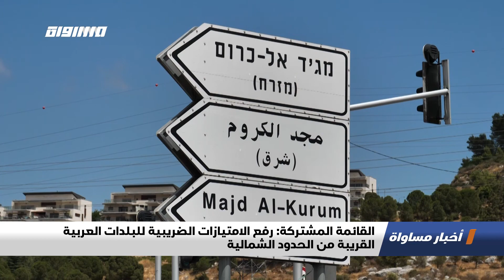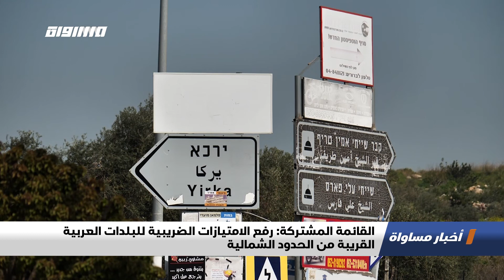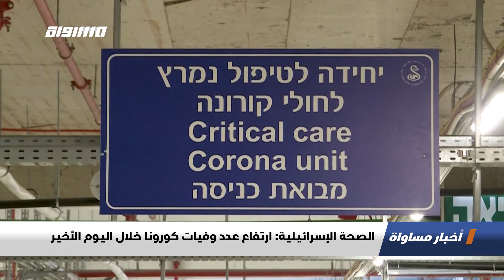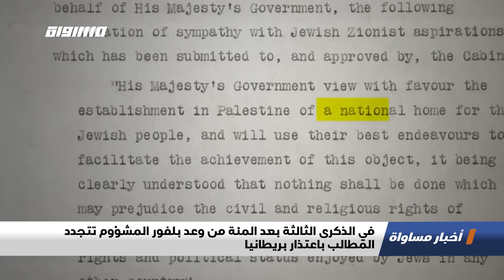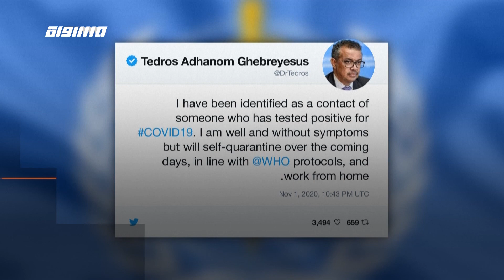خلافات داخلية في حزب كحول لافان حول التعامل مع أزمة الائتلاف الحكومي،الكاملة،اخبار مساواة،02.11.2020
حلقة الثاني من تشرين الثاني لعام 2020 من برنامج اخبار مساواة تناولت عدة فقرات و مواضيع

خلافات داخلية في حزب كحول لافان حول التعامل مع أزمة الائتلاف الحكومي
"القائمة المشتركة: رفع الامتيازات الضريبية للبلدات العربية القريبة من الحدود الشمالية
"الاحتلال يوصي بإجراءات لنهب مناطق واسعة في أراضي دولة فلسطين
الصحة الإسرائيلية: ارتفاع عدد وفيات كورونا خلال اليوم الأخير
الصحة: خمسون بالمئة من الإصابات المسجلة في اليوم الأخير بكورونا هم عرب
"إصابة شاب بجروح خطيرة بجريمة إطلاق نار في قرية جسر الزرقاء
المرشح الديمقراطي للانتخابات الأمريكية يتقدم على الرئيس ترامب بفارق واسع
"مجلس الوزراء الفلسطيني يدعو بريطانيا إلى الاعتراف بدولة فلسطين المستقلة
"بذكرى بلفور المشؤوم: الجامعة العربية تطالب بريطانيا بالاعتراف بدولة فلسطين

2.التقارير
تحذيرات واسعة من عودة انتشار فيروس كورونا في المجتمع العربي
النقب: وزير التعليم يشارك في توزيع حواسيب على طلاب في أبو التلول
انطلاق موسم قطف الزيتون: عادات اجتماعية وانتماء للهوية وتمسك بالأرض
في الذكرى الثالثة بعد المئة من وعد بلفور المشؤوم تتجدد المطالب باعتذار بريطانيا

3. ب 60 ثانية :
"المدير العام لمنظّمة الصحّة العالميّة في الحجر الصحي إثر مخالطته مصابًا بفيروس كورونا
ألمانيا: دخول تدابير إغلاق تشمل المواقع الثقافية والترفيهية والمطاعم والمقاهي حيز التنفيذ
ارتفاع حصيلة زلزال تركيا إلى نحو 81 واستمرار جهود الإنقاذ وتضاؤل الأمل بالعثور على ناجين
كورونا يلقي بظلاله على احتفالات المكسيك بعيد تذكار يوم الموتى وإغلاق المقابر العامة
وكالة مكافحة الكوارث بالفلبين: إعصار جوني من أقوى الأعاصير في العالم هذا العام

Downlink frequency -  الترد :
12645 MHZ

Polarity  - الاستقطاب:
Horizontal

Symb.Rate - معدل الترميز:
27.500  MS/s

FEC - تصحيح الخطأ :

5/6

DL: 11958 H
SR: 27500
FEC: 5/6.